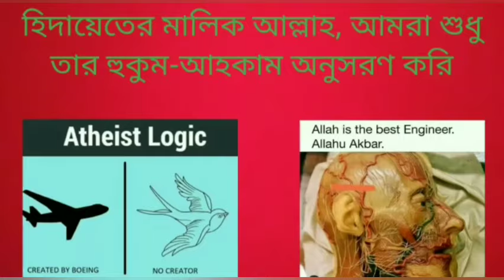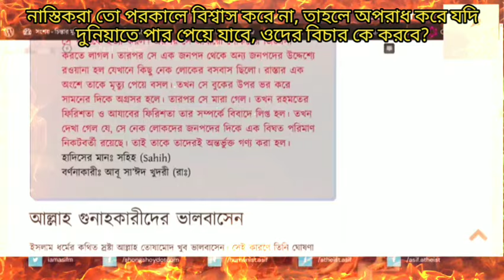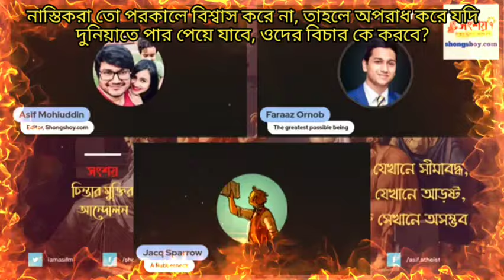নাস্তিকরা তো পরকালে বিশ্বাস করে না, তাহলে অপরাধীরা তো অপরাধ করে দুনিয়াতে পার পেয়ে যাবে?